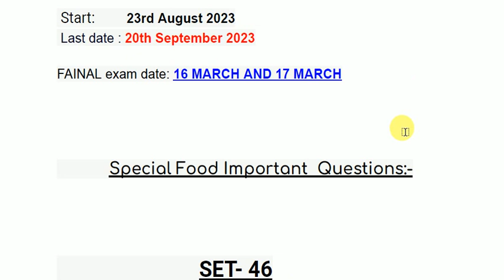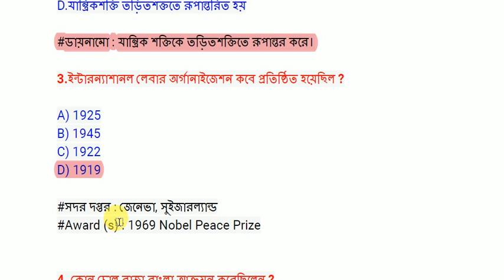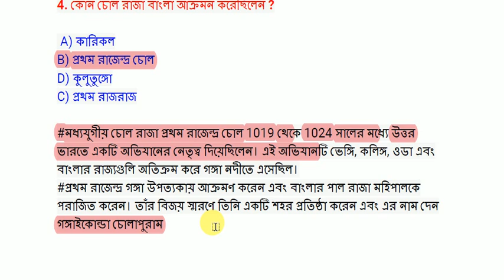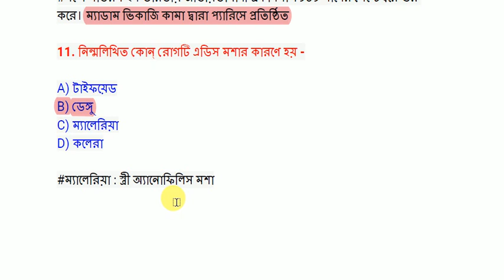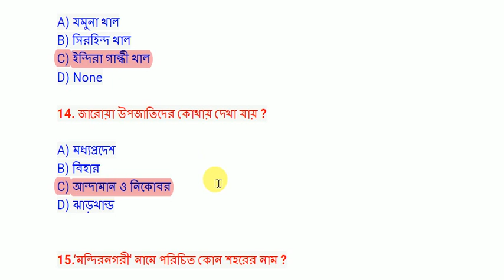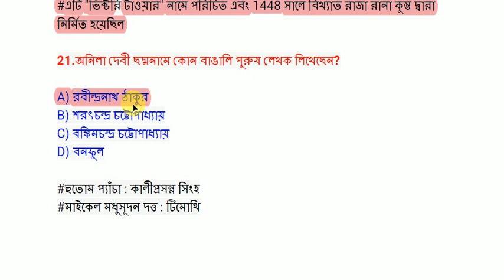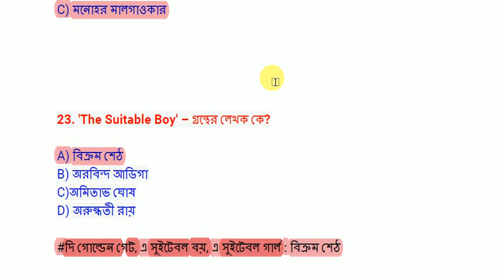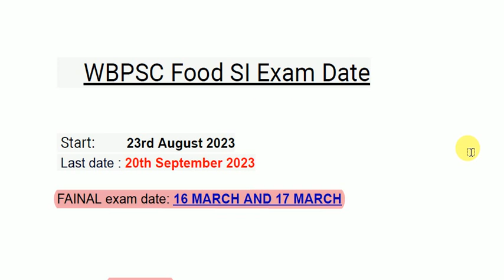WBPSC FOOD SI GK QUESTIONS | MOST IMPORTANTS QUESTIONS | FOOD SET 46 QUESTIONS |100 DAYS challenge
WBPSC FOOD  SI GK QUESTIONS || MOST IMPORTANT QUESTIONS | FOOD SET 46 QUESTIONS || 100 DAYS challenge|